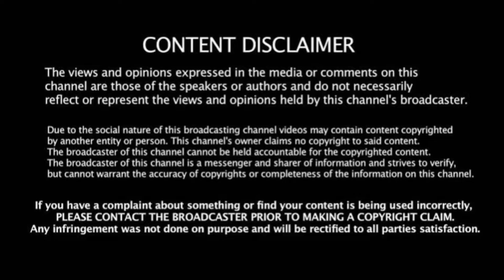CSK vs LSG: மேட்சில் இவனுக்கு மட்டும் இனி இடமில்லை! 4 மாற்றம் உறுதி! தோனி அதிரடி!